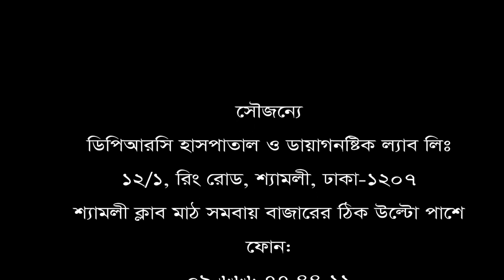হাটুঁ ও হাটুঁ জোড়া ব্যথার সঠিক চিকিৎসা || Best Treatment for knee pain